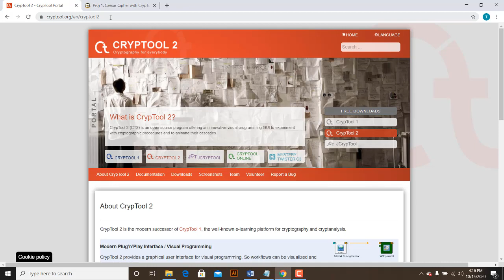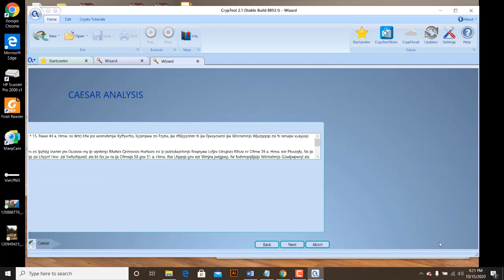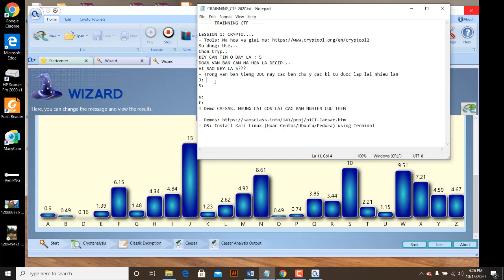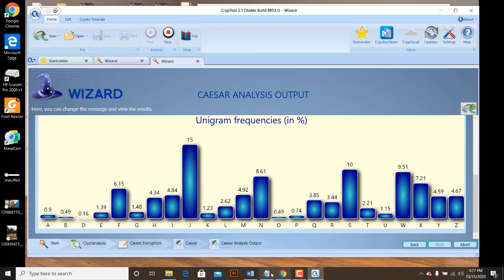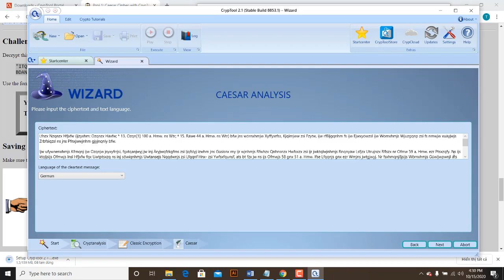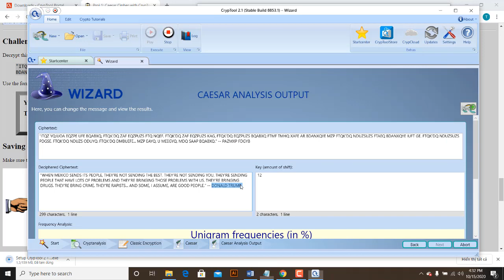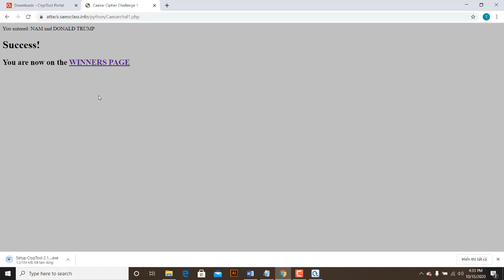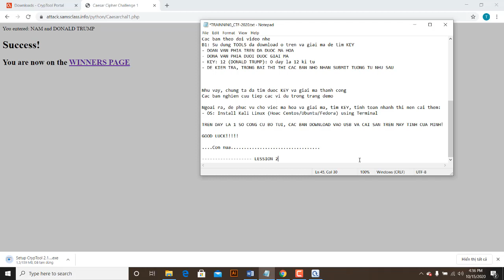[NETWORK SECURITY] || CTF - CRYPTO/ACM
= NETWORK SECURITY =
*GIỚI THIỆU*
- Bạn là người yêu thích Công nghệ thông tin? Nếu bạn muốn trở thành 1 chuyên gia trong lĩnh vực An ninh mạng, 1 chuyên gia bảo mật, hay đơn thuần là muốn tìm tòi học hỏi về thế giới
CNTT hoặc bạn muốn xây dựng hệ thống mạng doanh nghiệp của mình trở nên an toàn hơn thì đây chính là những video dành cho bạn!

*INTRODUCE*
- Are you a lover of Information Technology? If you want to become an expert in the field of Cybersecurity, a security expert, or simply want to learn about the world
IT or you want to make your business network more secure, these are the videos for you!